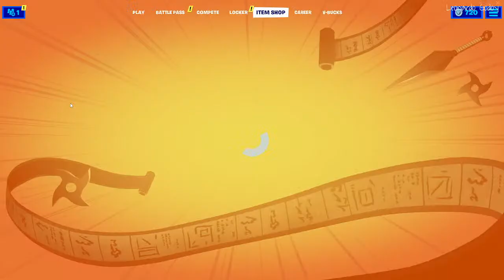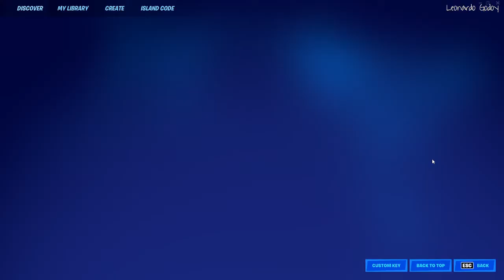FORTNITE - RANDOM SQUAD